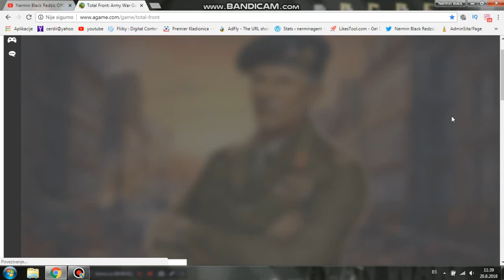Total Front - World War II (lvl 6)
Dobro došli na moj kanal.
Uživajte uz moje video klipove ...
Welcome...
Dobro došli...
Sva prava zadržana
Video je snimljen u vidu zabave
Za nastavak snimanja video klipova podržite me klikom na slijedeći

⚠️ Info: Svaka donacija je dobrodošla. Ukoliko se odlučite da donirate znajte da donacije nisu otvorene za refundovanje. Hvala
Time for changes! In the strategy game “Total Front” you are to become commander of the military base of one of the nations at war during the most ambitious conflict in the history – World War II. You will be in the heart of the fiercest battles, developing new strategies and clever tactics in the command center, unite in an alliance with other nations or declare them war. Prove to enemies that you are an outstanding military leader and strategist!
▶  Dwindly.io
Skrati link i zaradi novac